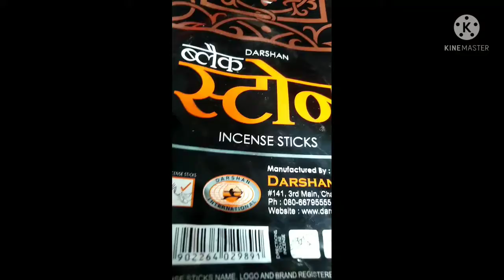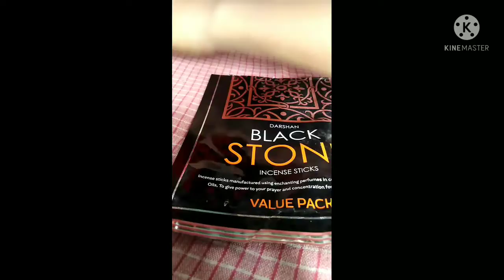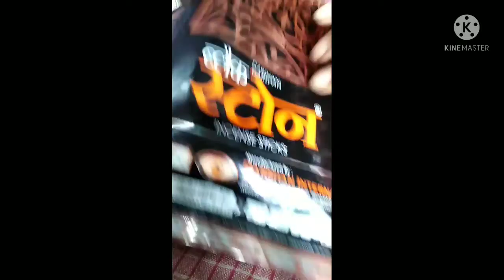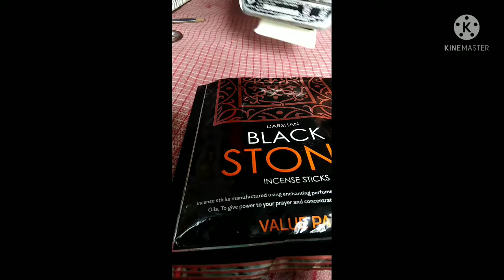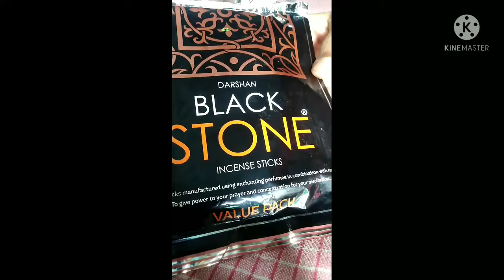Incense sticks packet idea 💡 that can be used to store things crafts useful things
For more videos please comment on the video or give me a idea about craft ideas and we make video ___________________________________________ __ __________ 1 ____________________ _______________________